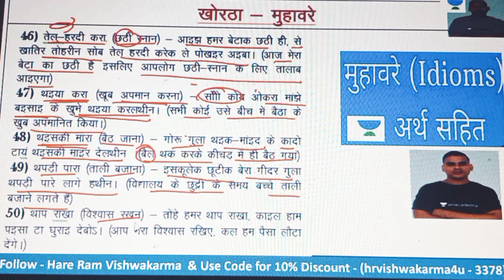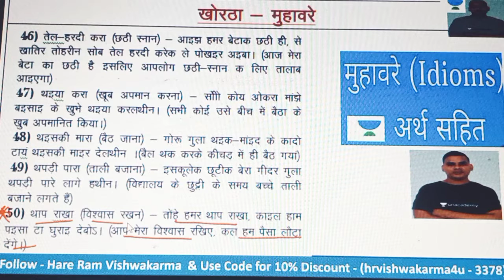खोरठा मुहावरे - 5